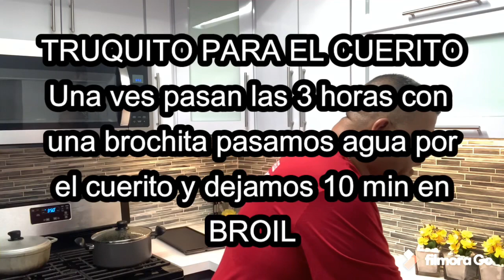Asando un Pernil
Receta a mi estilo de como preparo un pernil asado.